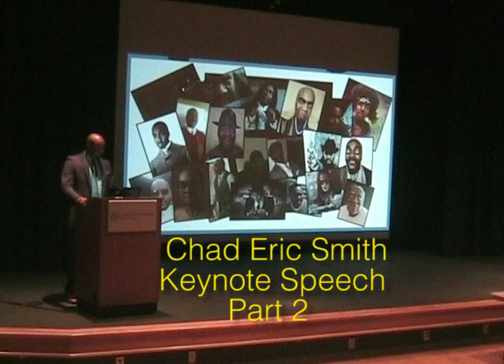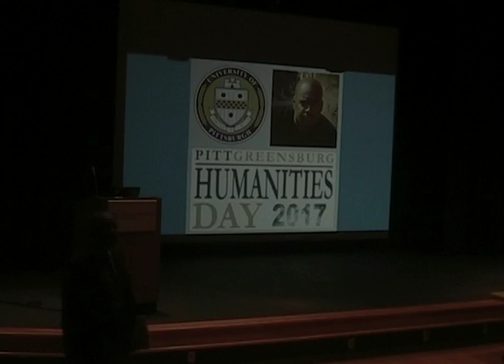Chad Eric Smith Keynote Part 2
Chad Eric Smith, actor, activist, and award-winning writer and director, provides the Keynote speech, "Diversity in the Humanities," for Pitt-Greensburg's Humanities Day, April 21, 2017. Part 2 of 2.